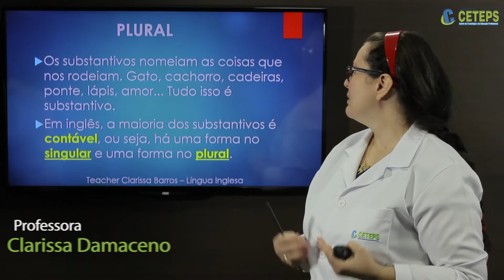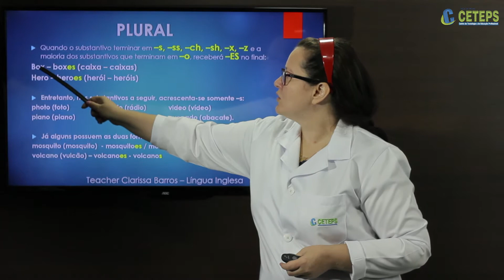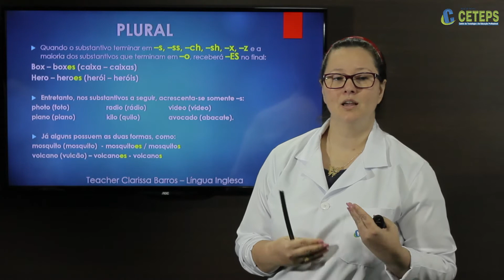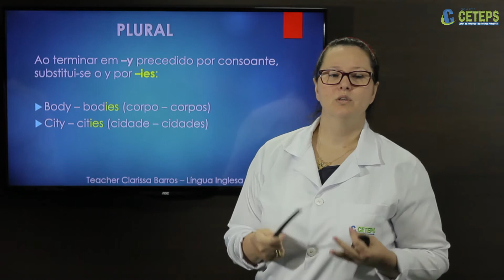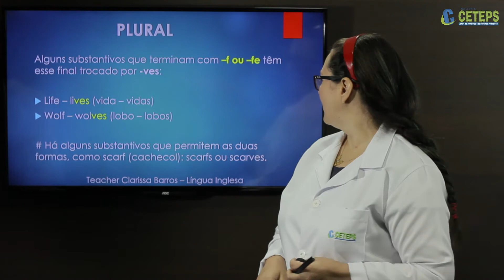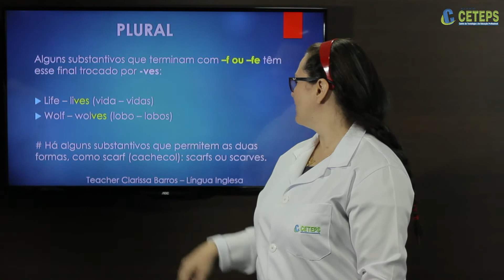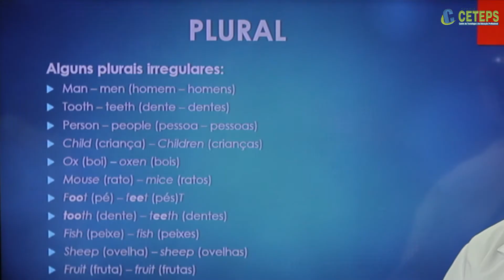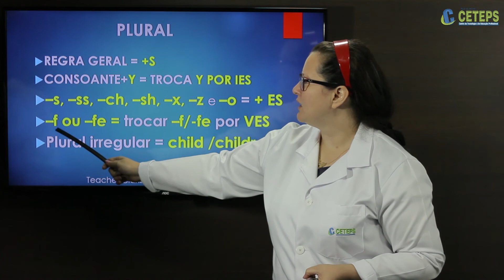EJA Língua Inglesa - PROF CLARISSA AULA 06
1.5 PLURAL OF NOUNS
PROF  CLARISSA   AULA 06